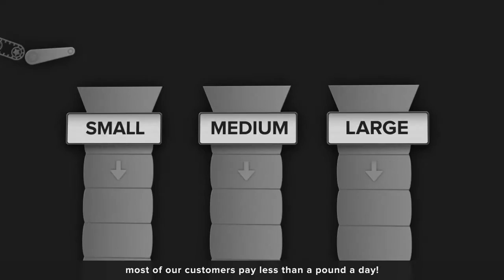UPG Video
Allowing Payzone customers to be able to pay online with a credit and debit card is very important for many businesses. By 2018 it's estimated that 20% of ALL high street transactions will be online.